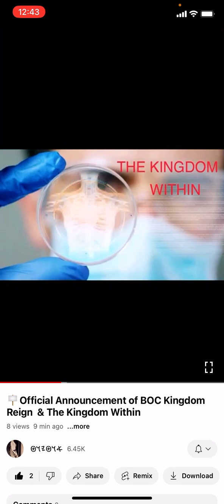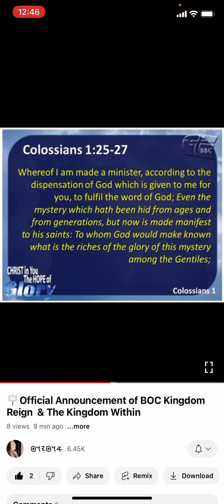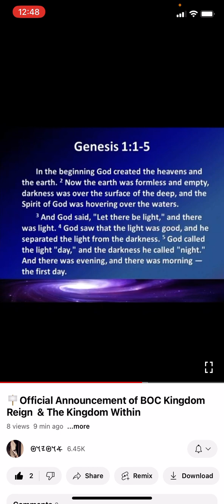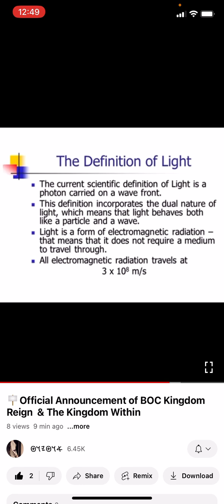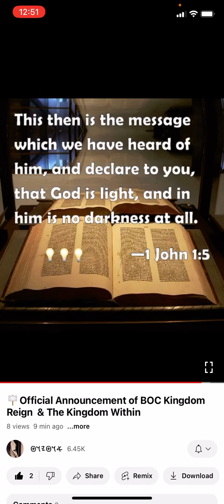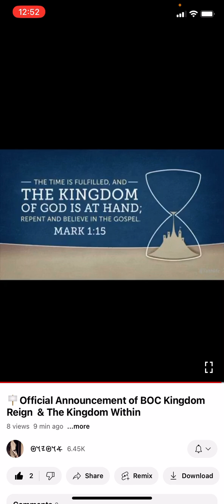(Mirrored) @Otiot Official Announcement of BOC Kingdom Reign & The Kingdom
With the key of David I place the cloak of Invisibility over our communication, minds, bodies, spirits and hearts. Pleading the Blood 🩸 Of Jesus Christ Of Nazareth over our communication, minds, bodies, spirits and hearts In YashaYah Hamasiach Holy Name!!!

Luke 17:21 The Kingdom With In You

Genesis 1-27:27 So GOD created man In His own image; In the image of GOD He created him; male and female He created them.

Image: What Is our Image? Light 💡 Photon. Light 💡 of The World 🌎 Father Of Lights…

Gospel Of Thomas Saying 49
49) Jesus said : Blessed are the solitary and the elect, for you will find the Kingdom , for you came forth from It (and) you will return to It again.

50) Yeshua says: If they say to you: Where do you come from? Say to them: We come from the light 💡 The place where the light Is manifest from Itself, has established Itself and manifests through their Image.

If they ask: Is It you?
Answer: We are children Of the light, The chosen of the living Father .

If they ask: What Is the sign of your FatherIn you? Reply: It Is movement and It Is rest.

Isaiah 66:8 Who has heard such a thing ? Who has seen such things? Shall the earth 🌍 be made to give birth In one day? Or shall a nation be born at once? For as soon as Zion was In labor, She gave birth to her children.

The Bible And The Body Playlist Link In Comments Section!!!